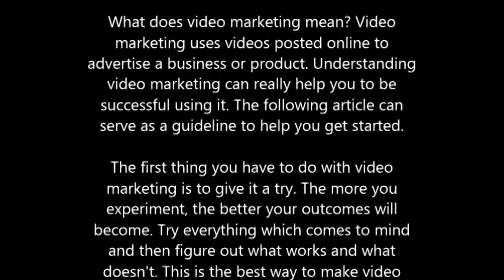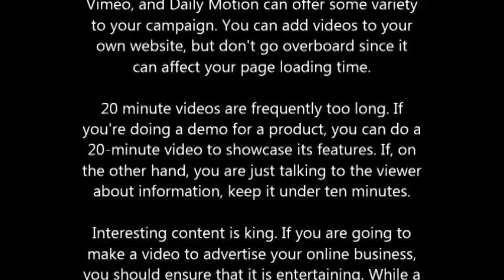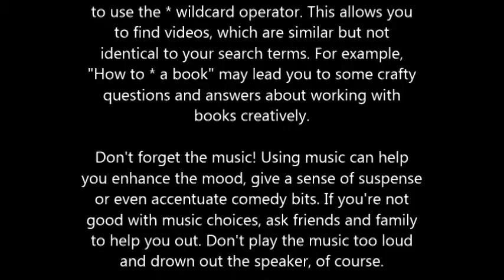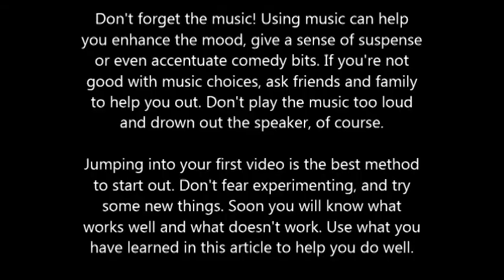Easy Ideas To Help With Excellent Video Marketing Creations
What does video marketing mean? Video marketing uses videos posted online to advertise a business or product. Understanding video marketing can really help you to be successful using it. The following article can serve as a guideline to help you get started.

The first thing you have to do with video marketing is to give it a try. The more you experiment, the better your outcomes will become. Try everything which comes to mind and then figure out what works and what doesn't. This is the best way to make video marketing successful.

Great content is the surest way to get more people to view your video. Your videos don't have to be the most professional to get a lot of views. People will sit through a mildly boring video if the information is relevant. However, with that being said, purchase the best video camera that you can afford for a good quality video.

Try submitting your videos to various video websites. YouTube is very popular and should be used, but don't forget there are several video hosting sites out there. Sites like Meta Café, Vimeo, and Daily Motion can offer some variety to your campaign. You can add videos to your own website, but don't go overboard since it can affect your page loading time.

20 minute videos are frequently too long. If you're doing a demo for a product, you can do a 20-minute video to showcase its features. If, on the other hand, you are just talking to the viewer about information, keep it under ten minutes.

Interesting content is king. If you are going to make a video to advertise your online business, you should ensure that it is entertaining. While a hosted video improves traffic, bad videos do not. A lot of people want to watch videos that are relevant. The more interesting your videos, the more traffic you will attract.

When you feel that you've run out of ideas, look around online to find inspiration. Youtube is an excellent place to start, but also check out vlogs and videos posted on social media. The more you view, the more ideas you'll find and the faster you'll come up with your own content.

When searching YouTube for ideas, don't forget to use the * wildcard operator. This allows you to find videos, which are similar but not identical to your search terms. For example, "How to * a book" may lead you to some crafty questions and answers about working with books creatively.

Don't forget the music! Using music can help you enhance the mood, give a sense of suspense or even accentuate comedy bits. If you're not good with music choices, ask friends and family to help you out. Don't play the music too loud and drown out the speaker, of course.

Jumping into your first video is the best method to start out. Don't fear experimenting, and try some new things. Soon you will know what works well and what doesn't work. Use what you have learned in this article to help you do well.